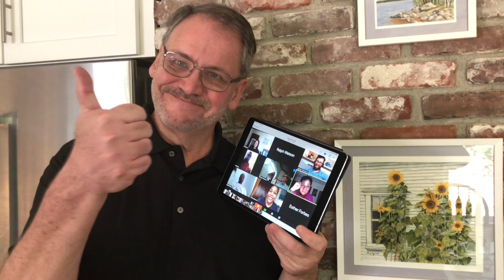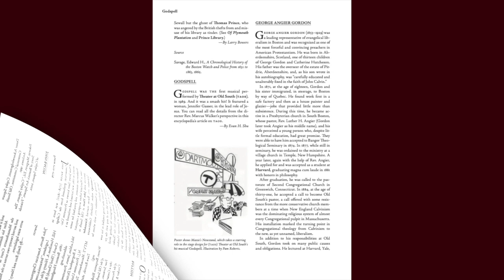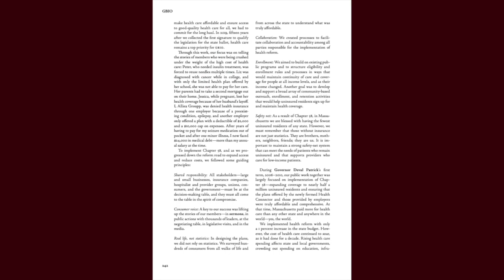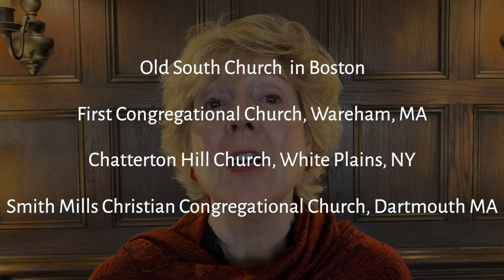"Space", a Sermon by Rev. Nancy Taylor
Rev. Nancy Taylor's sermon on Pentecost Sunday - May 31, 2020.